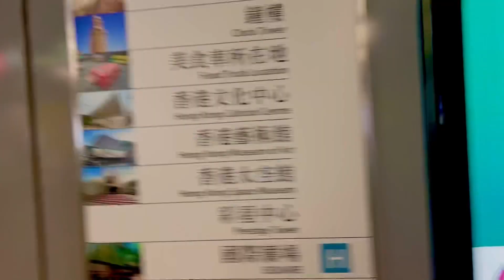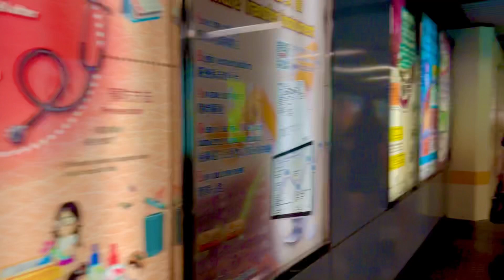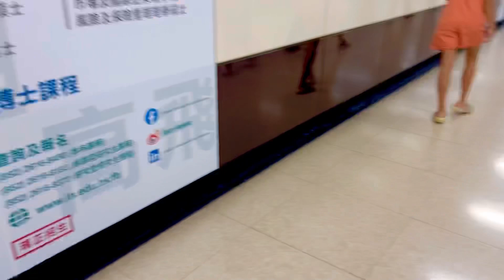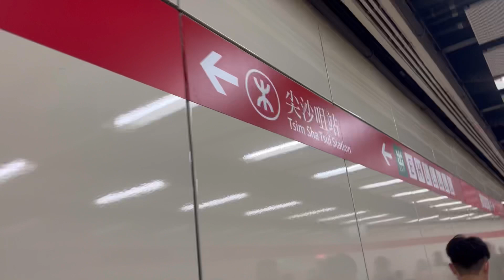Tsim sha tsui Hong Kong 🇭🇰